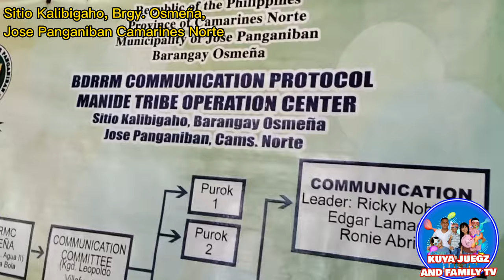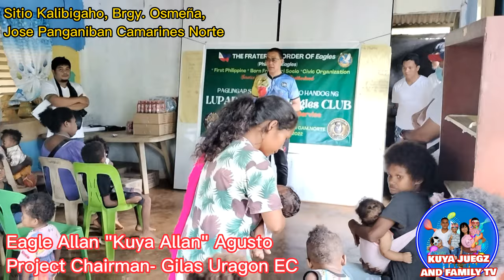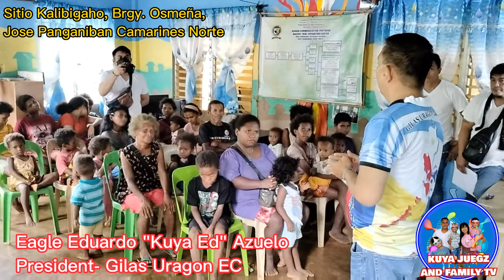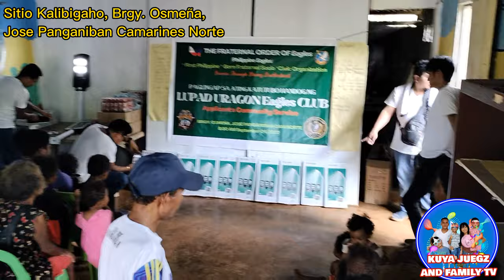PAGLINGAP SA ATING MGA KATUTUBO NG SITIO KALIBIGAHO, BRGY. OSMEÑA, JOSE PANGANIBAN CAMARINES NORTE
"Service through Strong Brotherhood"

The Fraternal Order of Eagles (Philippine Eagles) TFOE (PE) 1979
CALABARZON IV-A presents:

The last community service of Lupad aspirants which seemed like an early Christmas gift to the Manide community of Osmeña village in Jose Panganiban town in Camamarines Norte over the weekend, September 24, 2022.

With the steadfast guidance of Kuyas from Gilas Uragon Eagles Club and Camarines Norte Uragon Eagles Club, the following were employed:

• distribution of used clothes and stuffed toys
• distribution of school supplies
• construction materials for the community’s lavatory
• installation of solar lights in the vicinity
• feeding program activity

As the day’s activities were about to conclude, a number of participants commented in accordance that indeed, “service through strong brotherhood is the Eagles way of life.” -credit to Gilas Uragon Eagles Club FB Admin.